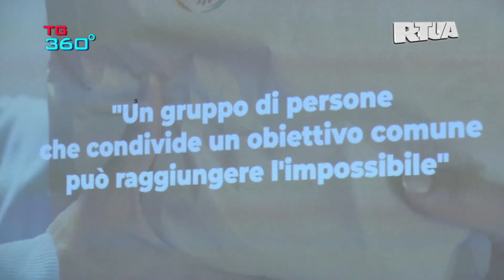TG360 - edizione nr.1792